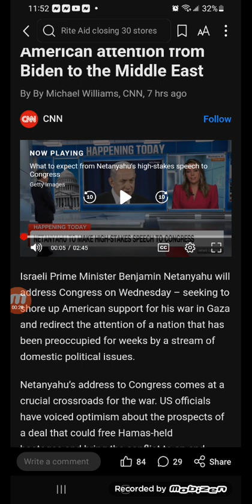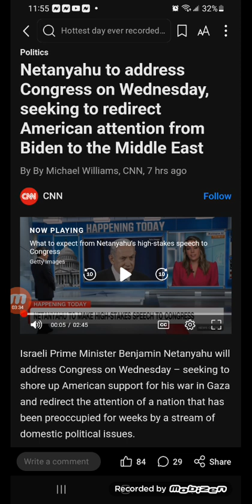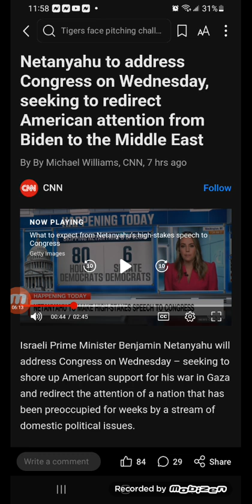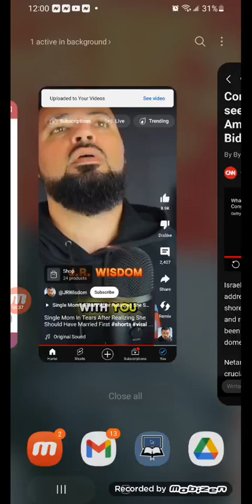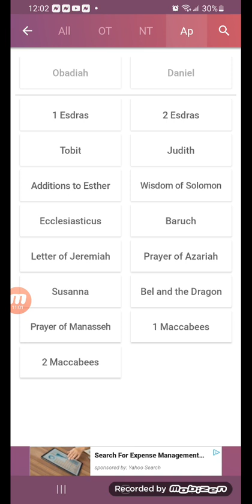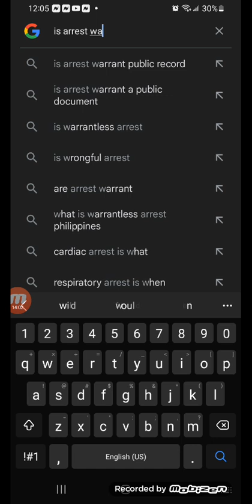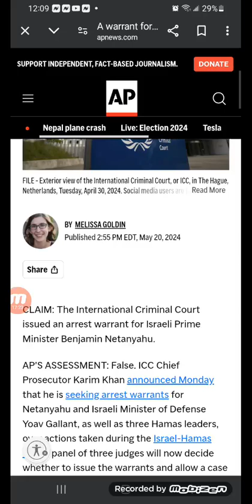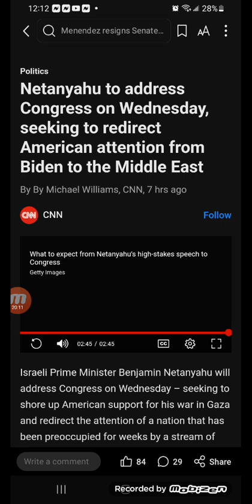Netanyahu to address Congress on Wednesday, seeking to redirect American attention from Biden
Israeli Prime Minister Benjamin Netanyahu will address Congress on Wednesday – seeking to shore up American support for his war in Gaza and redirect the attention of a nation that has been preoccupied for weeks by a stream of domestic political issues.